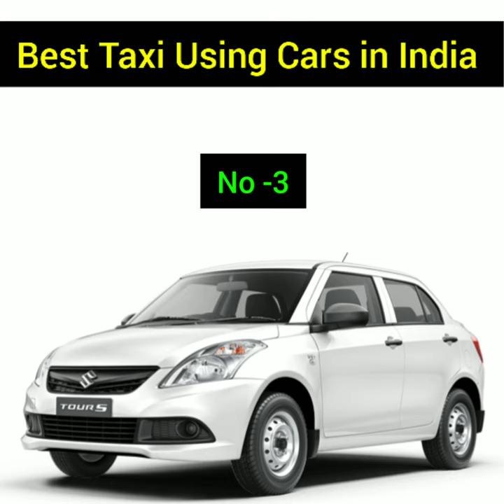Top 5 Taxi Cars in India| Best Taxi cars in 2022| Best Taxi vehicles in India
Hi Friends
Aaj hum 5 taxi using cars ke vishay me baat karenge |
5 Taxi using cars in India aaj ka topic hai

to please video ko pura dekho agar video achi lage to like kar dena

5 best taxi using cars in 2022
best taxi using cars in 2022
top 5 taxi cars in India
5 cab car in 2022
best car for cab use
cab using cars in 2022

wagonr new model 2022
Hyundai xcent prima new model
maruti dzire new model 2022